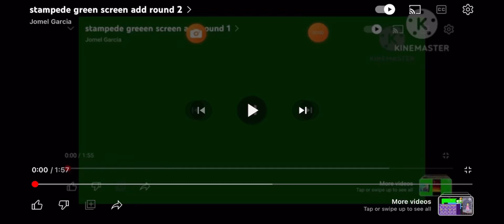The biggest runnnnnnnn round 1